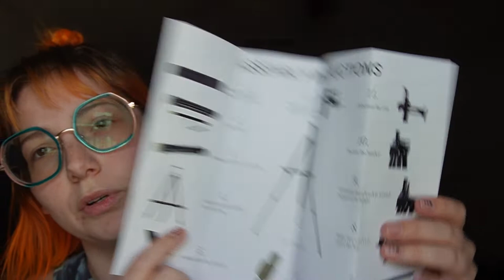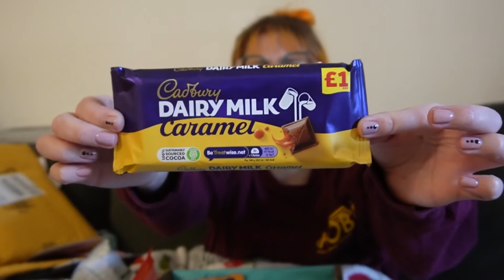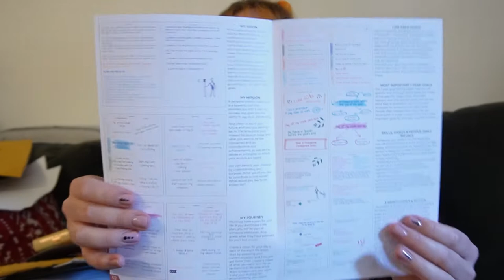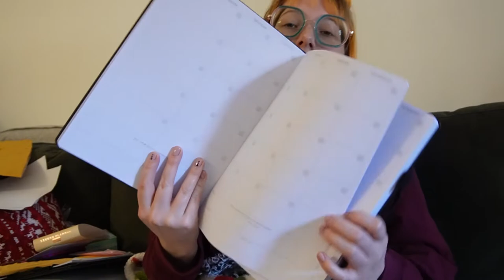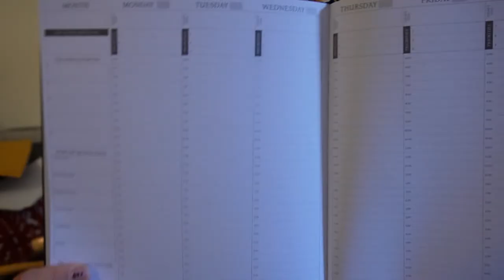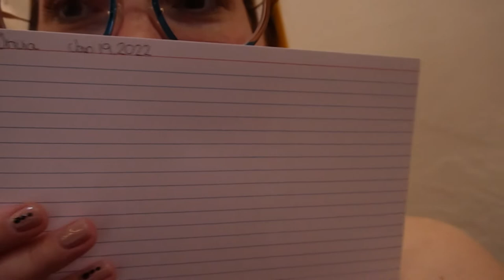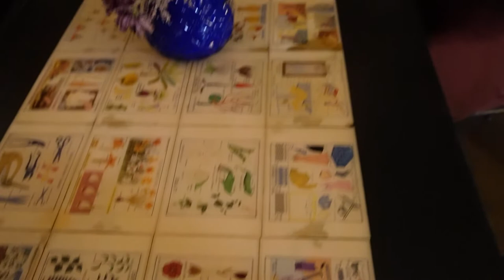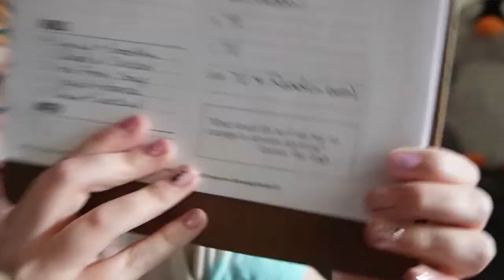Weekly VLOG 11: Trivia, Cocktail Bar, New Planner, Candy Box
Weekly VLOG. I purchased everything seen in this VLOG with my own money. Any opinions of products are my own.

Legend Planner